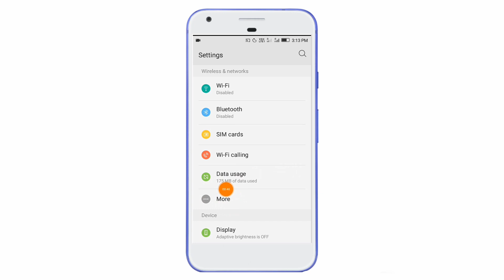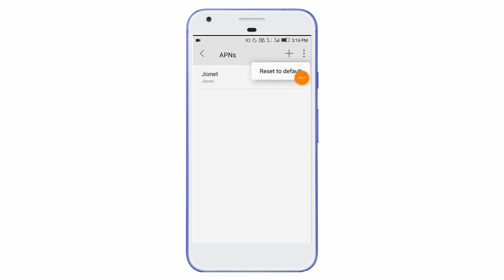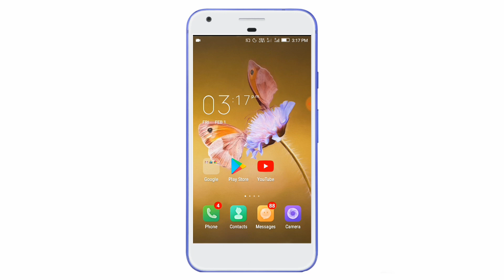ফোনের নেটওয়ার্ক সবসময় ফুল থাকবে । Phone Network Connection Alltime.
In this video i will be show you how to fix your phone network connection.This tips is very best for all Android user . You can enable this setting and enjoy.